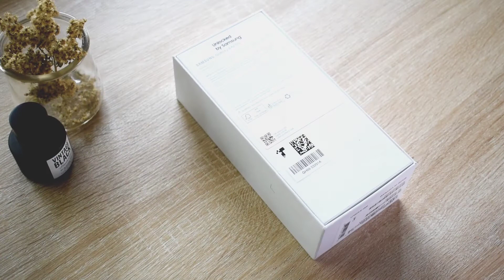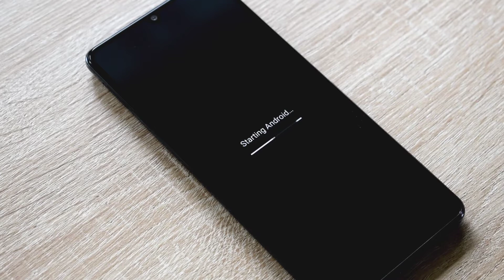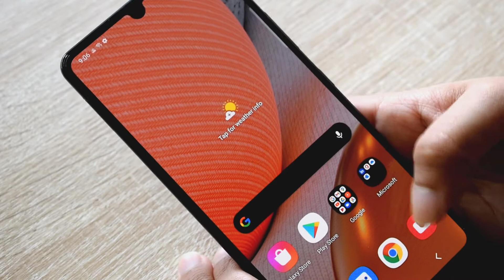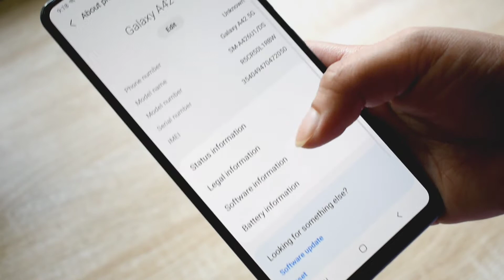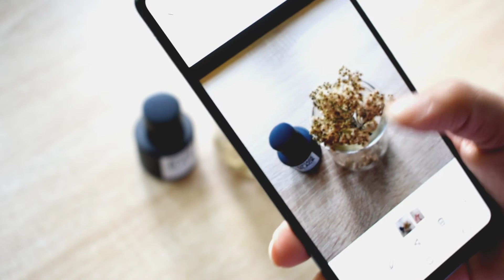Samsung Galaxy A42 5g Prism Black - Unboxing & first impressions | affordable Mid-range Galaxy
So... I had a Lil surgery & that caused this lil break in posting videos but Hey Everyone! I'm back!!!☺️
Back with another Unboxing & this time it's the new Midrange Galaxy from Samsung - the Samsung Galaxy A42 5g!🎉
I hope you guys enjoy this Unboxing with me to check out what the more affordable options these days look like & what functions they provide at this minimum cost!🤔😉

🎶Checkout the amazing artist  @LuKremBo